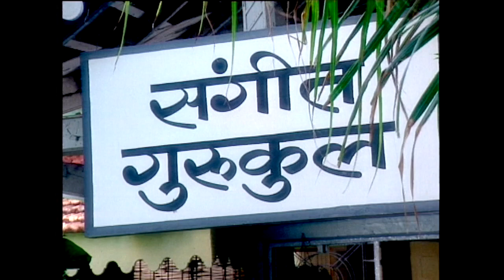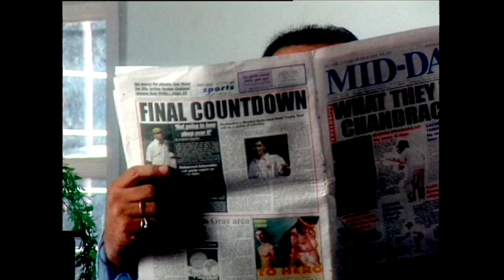Strong foundation for a musical career - Amol Palekar & Ajay Pohankar (Knowledge Series - 13)